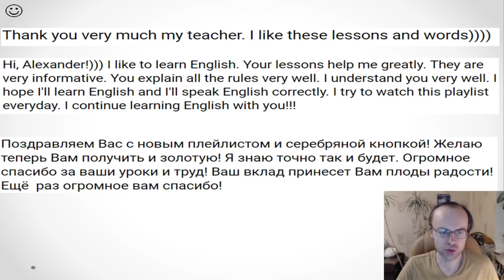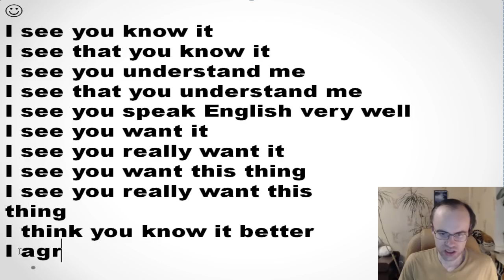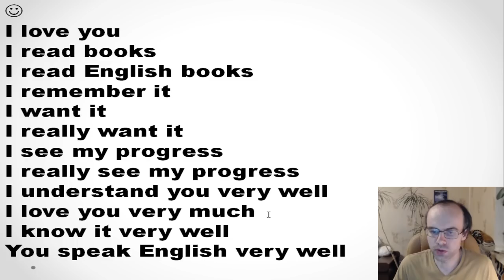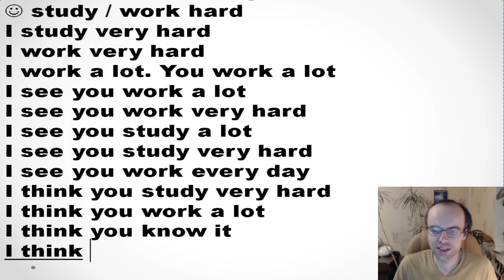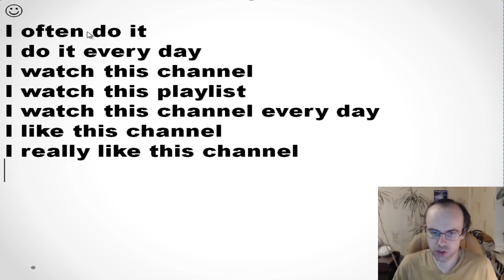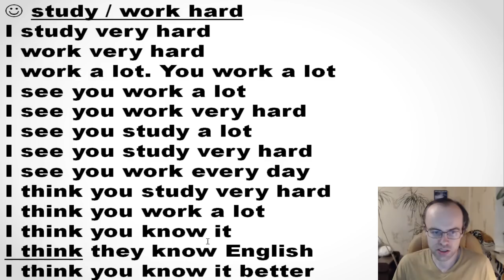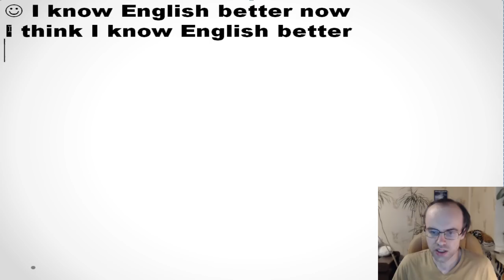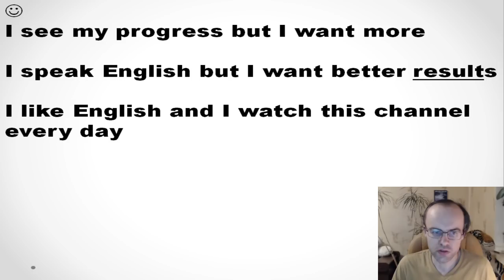АНГЛИЙСКИЙ ЯЗЫК УРОК 2 УРОВЕНЬ 0 АНГЛИЙСКИЙ С НУЛЯ АНГЛИЙСКИЙ ДЛЯ НАЧИНАЮЩИХ УРОКИ